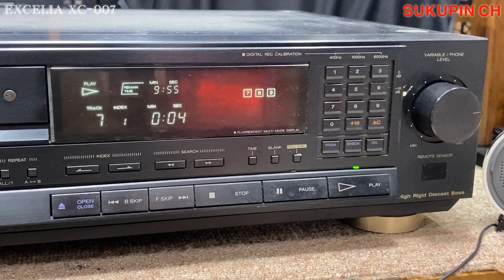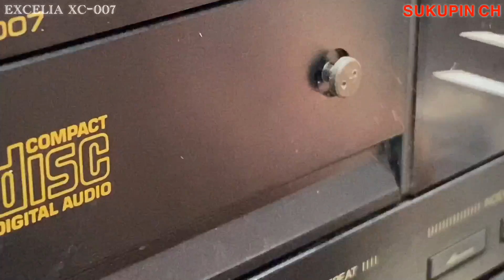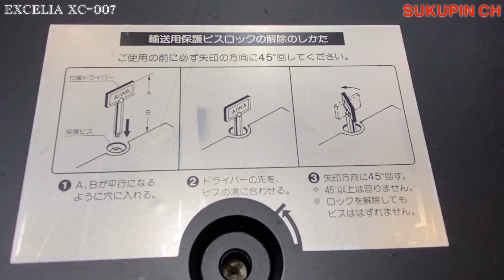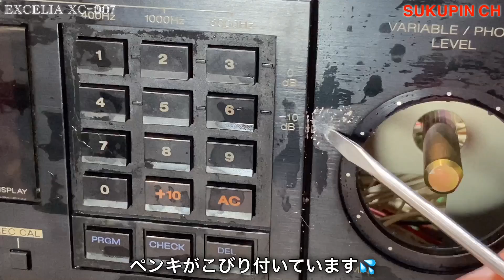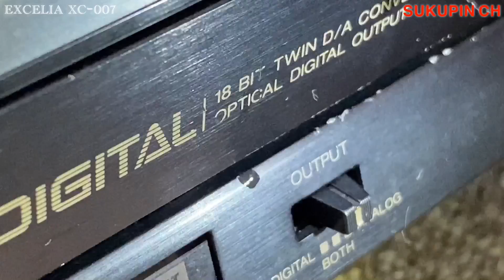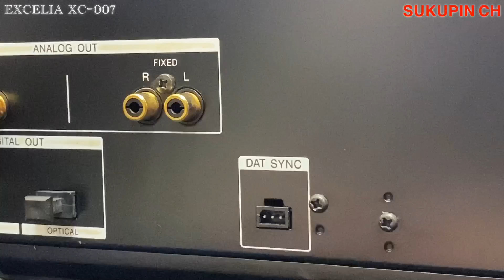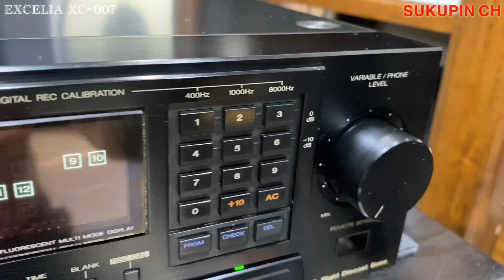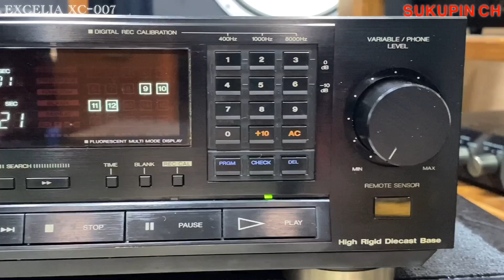■このブランド初めて買ったけど・・・どうかな？ I bought this brand for the first time, but how is it ? AIWA EXCELIA XC-007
●AIWA EXCELIA XC-007

エクセリアというブランドは知っていましたが、あまりいいイメージはありませんでした。
今回、目の前に現れたこのCDプレーヤーは、シリーズ最高級機ということで興味が沸いて買ってみました。

ハイファイ堂での購入です。
トレイの開閉に問題があるジャンク品でした。

SONYの技術が投入されているようで、しっかりした造りになっています。

・ Price at that time: ¥ 89,800-

I knew about the brand called Excelia, but I didn't have a very good image of it.
This CD player that appeared in front of me this time was the highest grade machine in the series, so I was intrigued and bought it.

Purchased at Hi-Fi Do.
It was a junk item with problems opening and closing the tray.

It seems that Sony's technology has been introduced, and it has a solid build.

【解　説】
ダブルLBSS回路を搭載したCDプレイヤー。
独自のリニアビットシフトシステムをより高度化したダブルLBSS回路をD/Aコンバーターに搭載しています。
この回路では、デジタル信号の上位4ビットによりレベルを検出し、フルスケールに対し1/16以下の信号を4ビットシフトアップ(16倍)してD/A変換しています。そして、D/A変換後にアナログアッテネーターで1/16に減衰することで、全帯域にわたりデジタルノイズを1/16に抑えています。
さらに、測帯波の影響を除去し、低歪率ローパスフィルターの使用を可能とする18ビット・4倍オーバーサンプリング方式を採用することで、高いSN比とダイナミックレンジを獲得しています。
また、左右独立型D/Aコンバーターとすることで、左右のセパレーションを改善しています。
電源部に大型電源トランスを2基搭載しており、デジタル系とアナログ系を完全分離・独立させることで相互干渉を排除しています。さらに回路間のデジタル成分漏れを遮断するため、デジタル系とアナログ系の基板をそれぞれ別基板とし、分離・独立しています。
内部振動を排除するため、光学系メカシャーシには内部損失の大きいBMC(特殊樹脂)を採用しています。さらに、光学メカニズムは入念なフローティング構造とし、外部振動の影響を遮断しています。また、スレッドモーターにはリニアモーターを採用しており、ギア等の伝達機構を無くすことで、さらなる制振・防振を追求しています。
外部振動対策として、重量級の亜鉛ダイキャストシャーシを採用しており、要所にフローティングゴムを配置した上で厚さ2mmの厚板メカシャーシを配した2重構造としています。さらに、低反発特殊ゴムと特殊加工ゴムを組合わせた大型2層構造インシュレーターを装備しています。
デジタルRecキャリブレーション機能を搭載しています。
XC-007では、デジタル化された6種の正弦波をROM中に記録しており、歪率0.0025%という高精度レベルの正弦波を出力できます。これを基本信号とすることでより正確なダビングが行えます。
操作状況を知らせるデジタルディスプレイを搭載しています。
下段でトラック、インデックス、1曲経過時間がわかり、上段は全曲残量時間を表示します。さらに切換ボタンで、下段は1曲残量時間、上段で全曲経過時間が表示できます。
光と同軸の2系統のデジタル出力を搭載しています。また、アナログ出力も固定と可変の2系統を搭載しています。
さらに、デジタル出力系とアナログ出力系それぞれにON/OFFの切換えスイッチを装備しており、回路間のノイズ防止を図っています。
20曲ミュージックカレンダーを搭載しています。
ダイレクト選曲が可能な10キーを搭載しています。
20曲ランダムプログラムが可能です。
インデックスサーチを搭載してます。
6モードのリピートプレイが可能です。
オートブランク機能を搭載しています。
ワイヤレスリモコンが付属しています。

【機種の定格】
型式 CDプレイヤー
読み取り方式 非接触光学式読取り(半導体レーザー使用)
レーザー GaAs+GaAlAsダブルヘテロダイオード
回転数 200rpm～500rpm(CLV)
演奏速度 1.2m/s～1.4m/s
エラー訂正方式 CIRC(クロスインターリーブリードソロモンコード)
サンプリング周波数 44.1kHz
チャンネル数 2チャンネル
複合化(D/A) 16bit直線(20bit相当)
周波数特性 2Hz～20kHz ±0.2dB
高調波歪率 0.0025%(1kHz、EIAJ)
SN比 115dB以上(EIAJ)
ダイナミックレンジ 100dB以上(1kHz、EIAJ)
チャンネルセパレーション 100dB以上(1kHz)
ワウ・フラッター 測定限界以下
出力レベル アナログ:2V
同軸:0.5Vp-p
光:-18±3dBm(波長660nm)
ヘッドホン:100mW
負荷インピーダンス アナログ:10kΩ以上
デジタル:75Ω
出力端子 アナログ:ピンジャック
デジタル:同軸端子・光端子
ヘッドホン:ステレオ標準ジャック
最大外形寸法 幅430x高さ126x奥行366mm
重量 12kg
付属 金メッキピンコード
リモートコントローラー RC-C007

・・・from audio-heritage